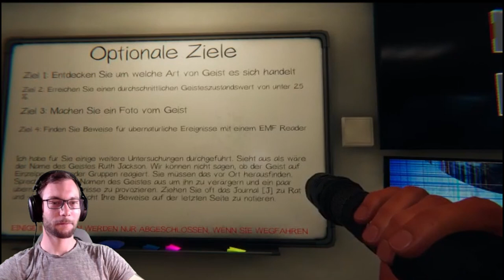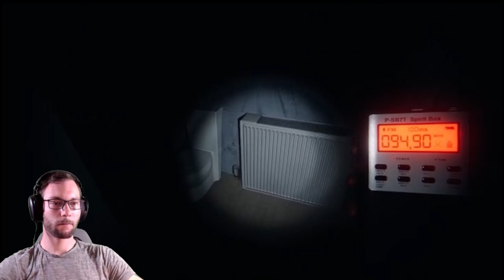Ich habe ein Brettspiel gefunden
Zu einem richtigen Spieleabend gehört auch ein geselliges Brettspiel!